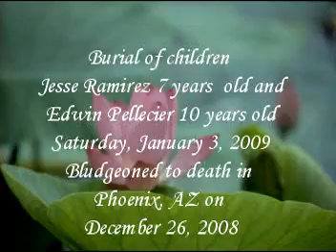funeral 01-03-2009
Southwest Rangers escorted the funeral of Jesse Ramirez 7 and Edwin Pellecier 10 who where brutally murdered on December 26, 2008.
Arizona / West
Bludgeoned Phoenix boys die
By Bob Christie
The Associated Press
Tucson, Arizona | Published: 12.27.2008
advertisementPHOENIX — Two young boys who were targeted in a brutal and apparently random attack while playing at a west Phoenix park died on Friday, and police said their alleged assailant now faces murder charges.
Cousins Edwin Pellecier and Jesse Ramirez suffered severe head injuries when they were repeatedly bludgeoned Tuesday afternoon, Phoenix police Sgt. Tommy Thompson said. Seven-year-old Jesse died early Friday and 10-year-old Edwin was pronounced dead hours later.
Police arrested 36-year-old Joe Sauceda Gallegos within hours of the attack and he made an initial court appearance on two counts of child abuse and dangerous crimes against children on Wednesday.
Detectives added a first-degree murder charge after Jesse's death and a second was being lodged Friday afternoon, Thompson said.
"It was just a brutal, vicious attack that didn't need to happen," Thompson said. "This is the type of deal that makes hard-boiled cops cry inside."
The boys were found by a neighbor lying in a small community park Tuesday afternoon. Doctors told police they believe the boys were bludgeoned repeatedly with a baseball bat or similar object. Police say they found a bat in Gallegos' home along with clothing that appeared to be bloodstained.
Court records do not list an attorney for Gallegos. He is being held on a $1 million cash bond and did not respond to a request to be interviewed by The Associated Press on Wednesday.
Police searching for witnesses after the boys were discovered found that a man who lived near the park had a video surveillance camera mounted in front of his house. Police said it captured images of the boys walking toward the park, followed a minute later by a man carrying an object that looked like a bat. The neighbor said the man looked like his neighbor, Gallegos.
Investigators who went to Gallegos' house noted that he appeared nervous and that he looked like the man in the surveillance video, according to a police probable-cause statement filed in court. Gallegos told police that he hadn't seen anything unusual.
Gallegos was arrested for not showing up for a court date on an unrelated misdemeanor case. Police said Gallegos had an odor of chlorine on his hands and stains that appeared to be blood on his shoes.
A later search turned up the bat, several red-stained items of clothing and an open bottle of bleach in the bathroom.
Gallegos' uncle told police that he believed Gallegos had been diagnosed as a schizophrenic.
The uncle also said Gallegos had told authorities about six months ago that he killed his sons in his attic, but police never found any such victims at the house. Gallegos' sons live with their mother in Colorado and are the same ages of the boys who were attacked.
Thompson said the crimes could lead prosecutors to pursue a death sentence.
"Clearly for first-degree murder the death sentence is a possibility in this case — particularly when it deals with children," he said.